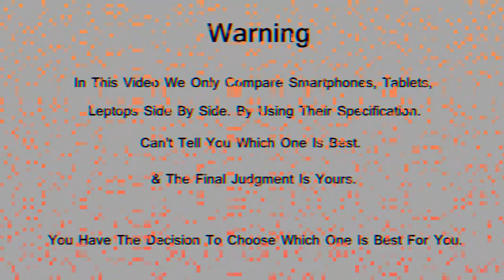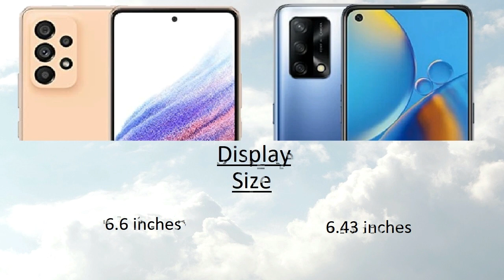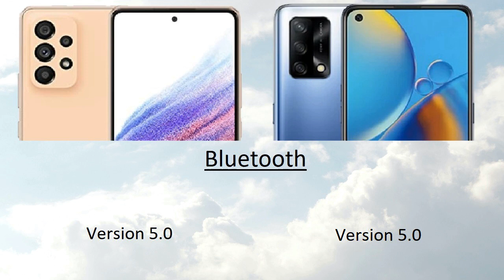Samsung Galaxy A23 vs Oppo A74 Comparison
Samsung Galaxy A23 vs Oppo A74 Comparison | Oppo A74 vs Samsung Galaxy A23 | Technical Pranav